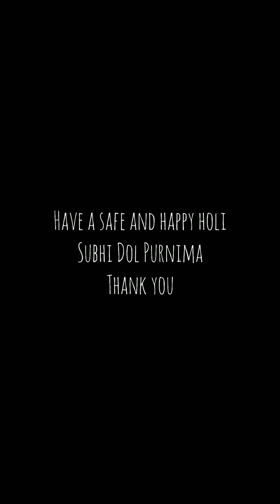বসন্ত উৎসব makeup | Holi make up | Very affordable Makeup products